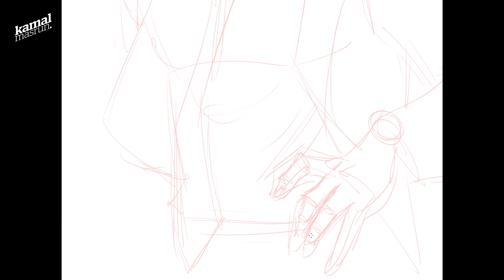MURDERVILLE - Will Arnett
I am such a fan to the series, I have to draw them!